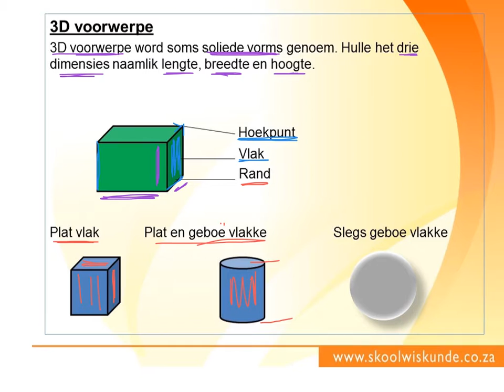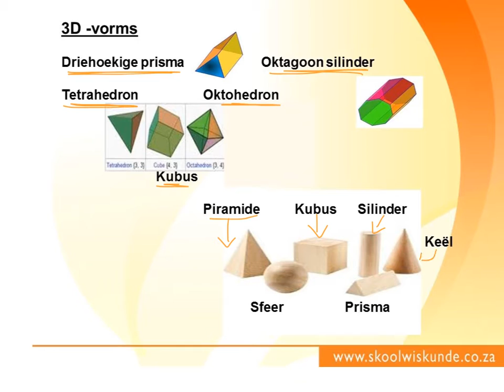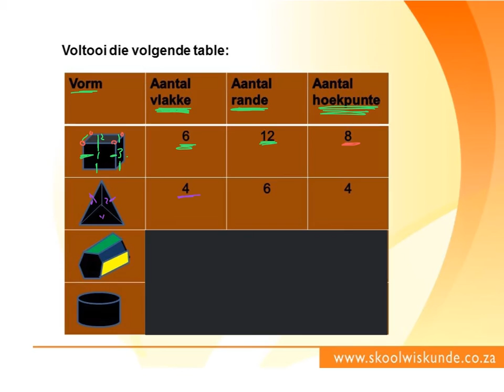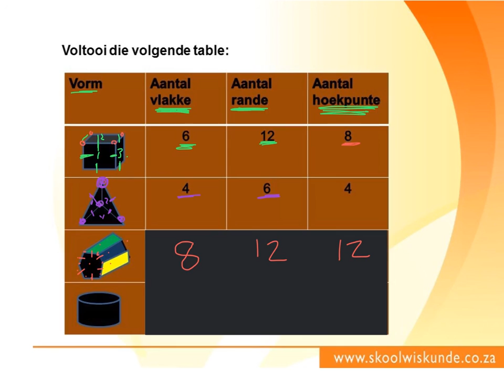Graad 7 Meetkunde 3D-figure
Graad 7 Meetkundeles oor 3D-Figure